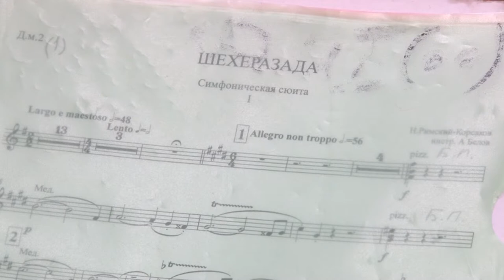Играют музыку для всех. Народный ансамбль «Садко» отметил юбилей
Яркие и самобытные, неоднократные лауреаты всероссийских и международных конкурсов. Ансамблю русских народных инструментов «Садко» 20 лет.  Юбилейный концерт «Наполним музыкой сердца» коллектива прошел в зале Дворянского собрания. Поздравить музыкантов удалось и нашей съемочной группе.